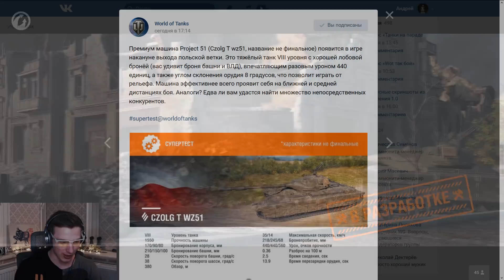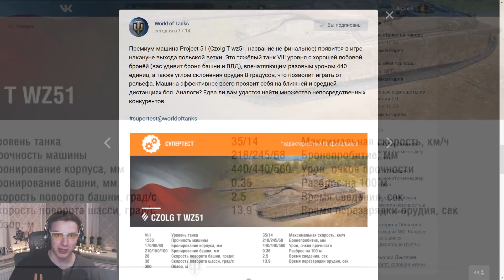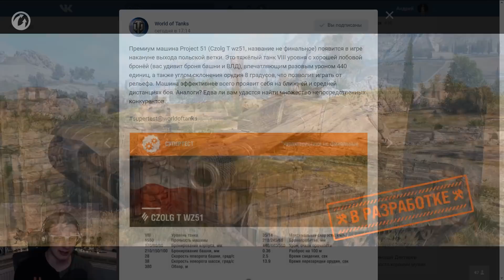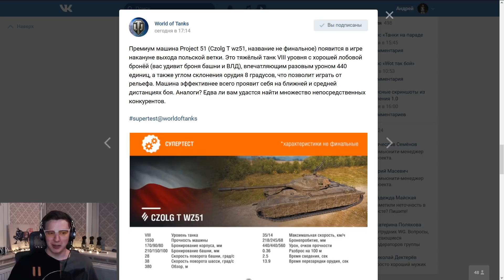Project 51 - ЗАМЕНИТ ЗАЩИТНИКА | Czolg T wz51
НОВЫЙ ТАНК ЗАМЕНИТ ЗАЩИТНИКА

Вот, что пишут об этом танке разработчики:
Это тяжёлый танк VIII уровня с хорошей лобовой бронёй (вас удивит броня башни и ВЛД), впечатляющим разовым уроном 440 единиц, а также углом склонения орудия 8 градусов, что позволит играть от рельефа. Машина эффективнее всего проявит себя на ближней и средней дистанциях боя. Аналоги? Едва ли вам удастся найти множество непосредственных конкурентов.